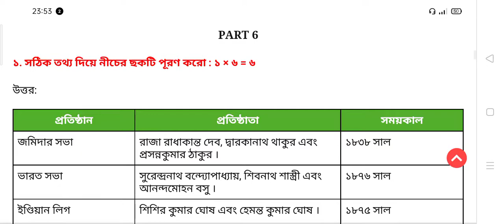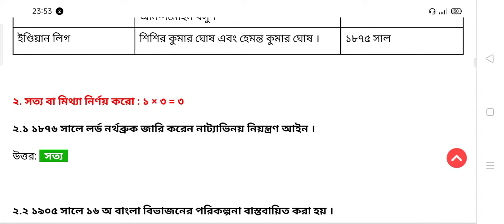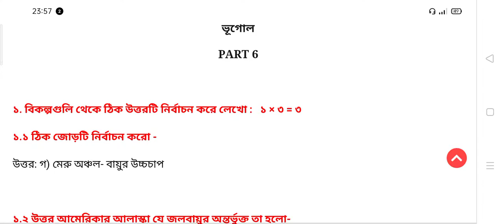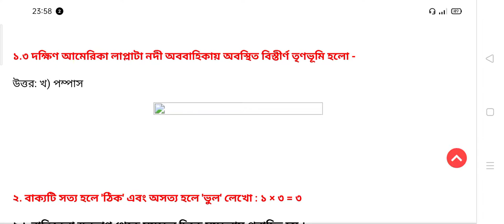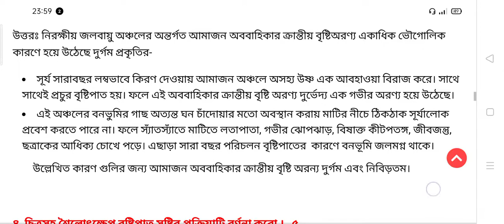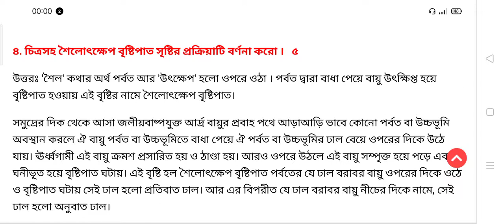সেপ্টেম্বর মাসের ক্লাস এইটের মডেল আ্যকটিভিটি টাস্ক ইতিহাস পার্ট -৬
সেপ্টেম্বর মাসের মডেল আ্যকটিভিটি টাস্ক ক্লাস এইট ইতিহাস#,মডেল আ্যকটিভিটি টাস্ক ক্লাস ৮ ইতিহাস পার্ট ৬#, model activity task class 8 history part 6#,

spoken English#, most common short sentences#, spoken English in Bengali#, how speak in English#,
strong Roots reading#, strong Roots reading in Bengali#

আমার চ্যানেলের নাম samirstylistgrammar# spoken English in Bengali#spoken English my channel samirstylistgrammar.
Here you find rules of voice change,narration change, joining, splitting, phrasal verb, verbs form, negative sentence.
এগুলো VOICE CHANGE এর লিঙ্ক

এগুলো NARRATION CHANGE এর লিঙ্ক

এগুলো joining এর লিঙ্ক

এগুলো splitting এর লিঙ্ক

এগুলো NEGATIVE SENTENCE এর লিঙ্ক

এগুলো PHRASAL VERB এর লিঙ্ক

এগুলো ARTICLE এর লিঙ্ক

এগুলো preposition এর link

এবার spoken English এর link